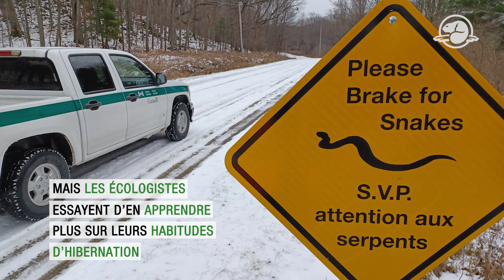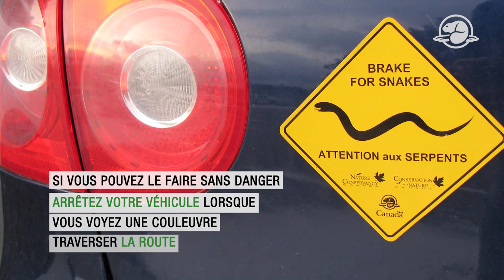Suivre la couleuvre obscure | Parcs Canada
L’équipe de Parcs Canada du parc national des Mille Îles localise la couleuvre obscure, une espèce en péril menacée, à l’aide de la radiotélémesure. Au printemps 2022, des vétérinaires et du personnel scientifique locaux ont implanté des émetteurs radio dans cinq couleuvres obscures. Celles ci ont été relâchées dans la nature et le personnel du parc les localise chaque semaine avec des appareils de radiotélémesure. Le suivi des serpents aide le parc à mieux comprendre leurs aires de répartition, leur comportement et leurs sites d’hibernation d’hiver. Ce travail important permettra de mieux les surveiller et de mieux les protéger.

Apprenez en davantage sur le Programme Reptiles et amphibiens : Rétablissement et éducation, sur le

Restez branchés!